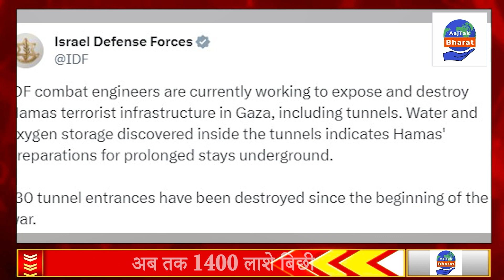Isreal Hamash war : चील और गिद्ध इजराइल में ढूंढ रहे हैं लाश, लगा है GPS ट्रैक्टर || Aajtak Bharat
हर तरफ लाश लाश और सिर्फ लाश, जरा सोचिए लाशों की संख्या 13, 1400 हो तो उन लाशों में से हर कोई अपने अपनो की पहचान कैसे कर पाएगा। यही वजह है की इजरायली सेना ने गिद्ध का सहारा लिया लाशों को ढूंढने के लिए।